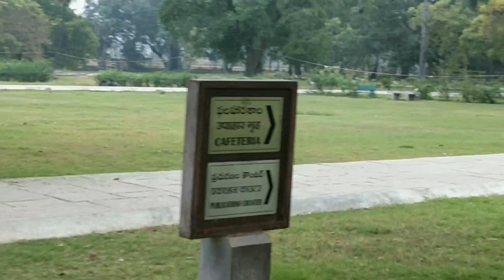Ramappa temple full tour in Telugu | Ramappa Temple complete information | warangal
Ramappa Temple complete information in Telugu Ramappa Temple Warangal Famous Temple